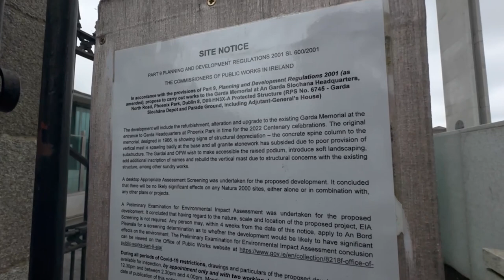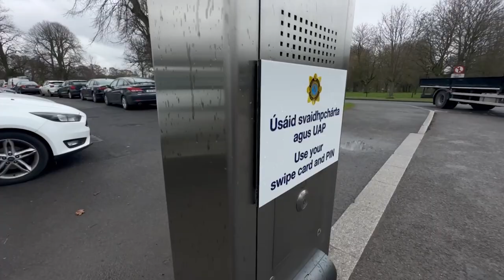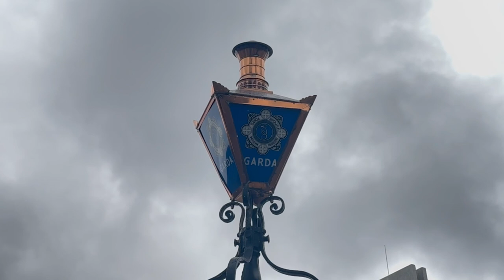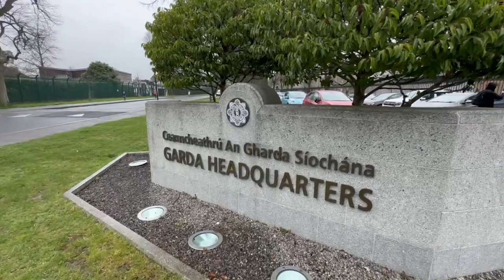An Garda Síochána (Irish Police) Headquarters 🇮🇪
What is going on everybody, this is TGA, and in today's video, we've got another one from Ireland, where we are at the Headquarters for the Guards, also known as the Gardaí, also known as An Garda Síochána, pretty top Garda here at HQ, seems, despite the lack of Auditors in Ireland, they mostly respect people's constitutional rights, with @AY-Audits.